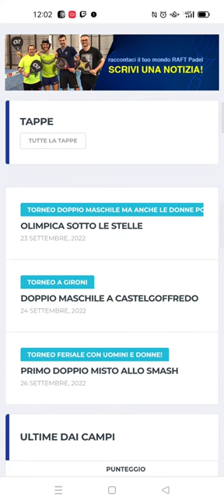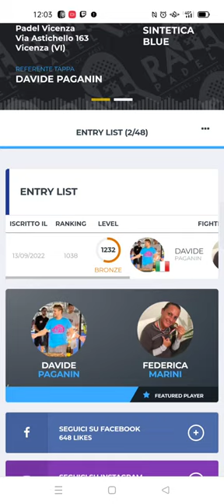COME ISCRIVERSI AL DOPPIO MISTO RAFT PADEL ALLO SMASH